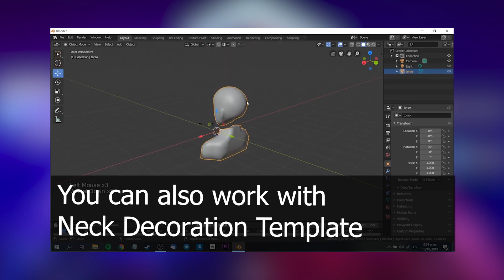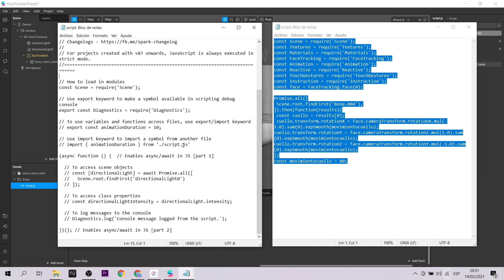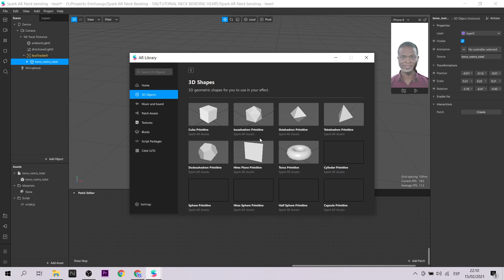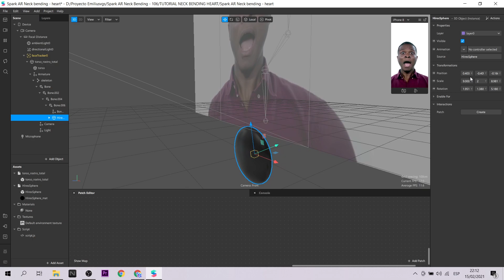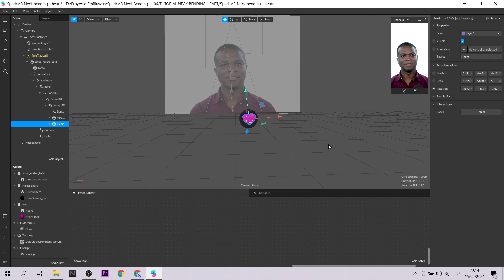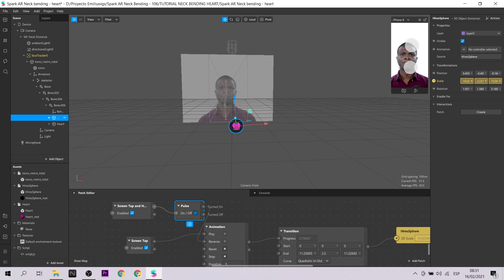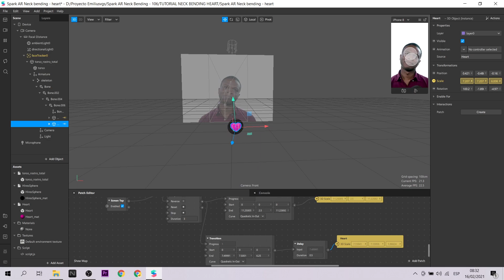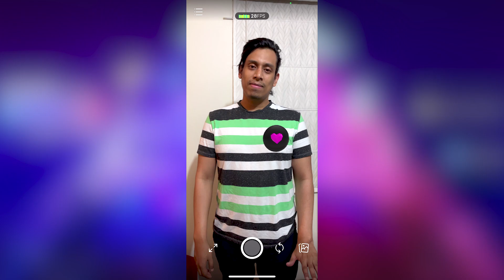Spark AR - Neck bending occlusion - Hole in the heart Prototype (EN Captions)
Hola! En esta oportunidad te mostraré un tutorial sobre cómo usar neck bending para crear filtros donde objetos 3d estén posicionados en el pecho. Utilizaremos un archivo 3d, javascript, occlusión y animaciones para hacer un "agujero en el corazón".
Hello! This time I will show you a tutorial about how to use neck bending to create filters with 3d objects are positioned on the chest (chest filter) . We will use a 3d file, javascript, occlusion and animations to make a "hole in the heart".

Mi VR / AR software y hardware:
⚡ Oculus Quest
⚡ Aryzon
⚡ Zapbox
⚡ Merge Cube